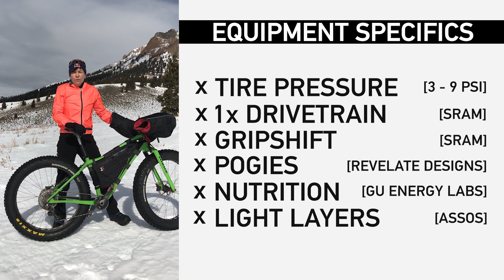Tips with Rebecca - Winter Training : w/ Rebecca Rusch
Rebecca Rusch spends the majority of her winters exploring the snowy mountains in her hometown of Ketchum, Idaho.  Her winter training sports of choice are backcountry skiing, fat biking, and cross country skiing.  In this video she gives you the low down on her winter training philosophy, and equipment recommendations.

Shot by Rebecca, Kristi & Greg.  Edited by Adventure Scout Media.

*Some of the products in this video may be provided by sponsors or partners.  In addition, some of the links in this article may be affiliate links, which means we may receive a small commission, at no additional cost to you, if you decide to make a purchase through one of our recommended partners.  We only recommend products and services we trust and believe will be beneficial to our viewers.  This helps support our efforts in bringing you valuable content.  Thank you for your support!